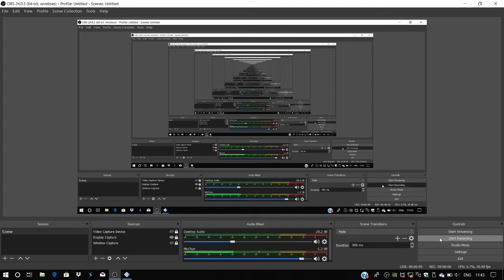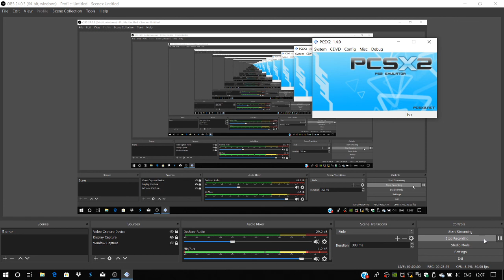பைரேட்ஸ் ஆப் தி கரீபியன் Pirates of the caribbean : At World's End Part 11 TamilGaming Ashwin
பைரேட்ஸ் ஆப் தி கரீபியன் அட் வேர்ல்ட்ஸ் எண்டு Pirates of the caribbean At World's End Tamil story Game our action adventure journey and funny moments in this hit movie Game story of  legendary Jack Sparrow in Pirates of the Caribbean At World's End Tamil Gameplay.
Bye